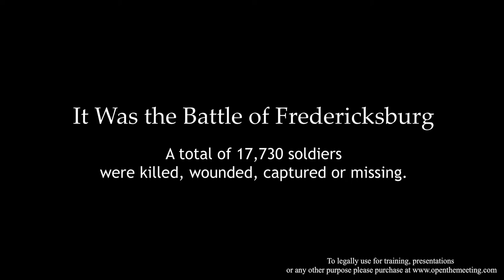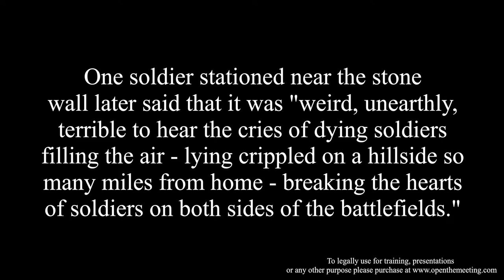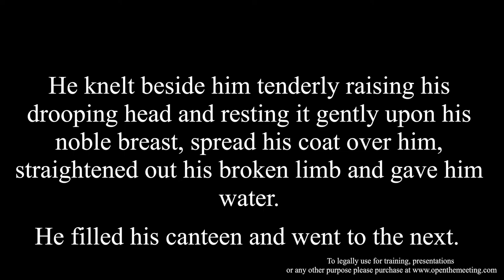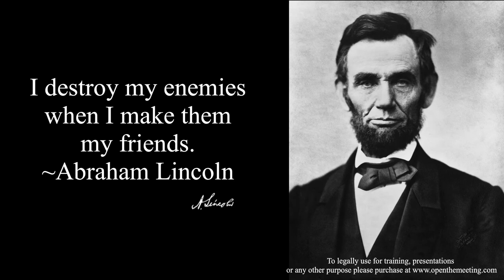Servant Leadership Video - Inspiring Leadership Video - Leaders Care II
To purchase this and other servant leadership videos like this go Leaders Care II is a true story based on a servant leader - Sergeant Richard Kirkland - who risked his own life for the enemy because he cared so much. This leadership video highlights what servant leadership is truly about, but maybe not in the way you would expect.

This is an amazing and true servant leadership story. To purchase this video and the discussion guide go Use this video to open a meeting, for training or part of a presentation.